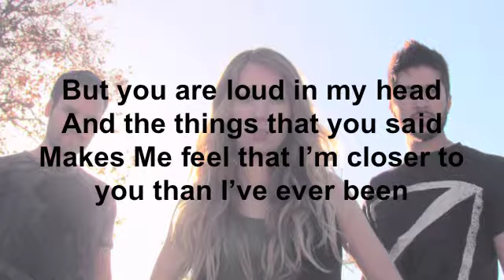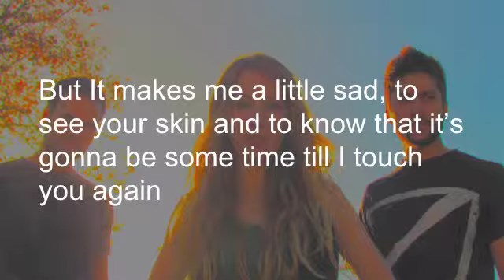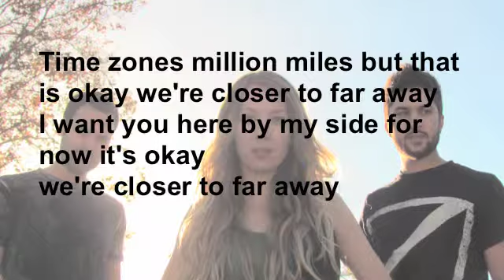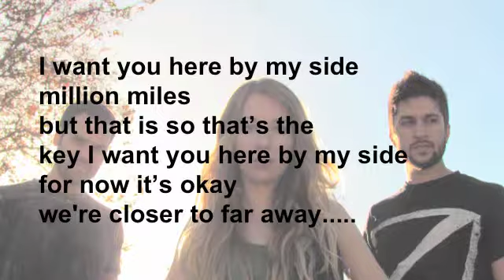Closer To Far Away - Lyrics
Lyric video for the song "Closer to Far Away" by Someones Friend